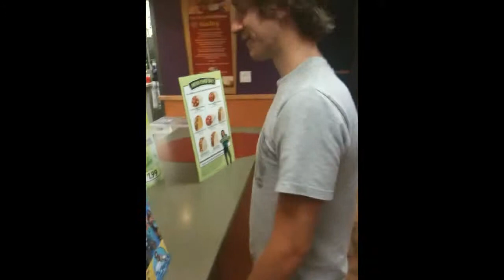Tylers six flags adventure